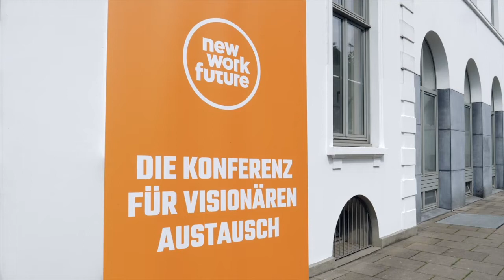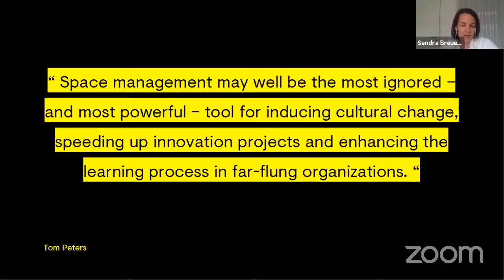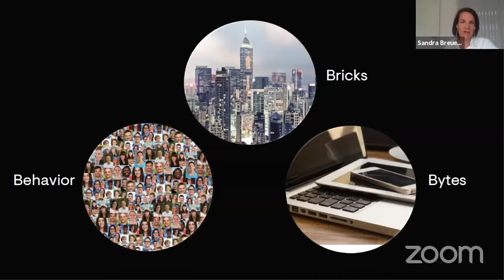New Work Future 2020 – Tag 1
Neugierig, was wir an dem ersten Tag der New Work Future Konferenz 2020 gemacht haben? Hier bekommst du einen kleinen Einblick!

Am 11. und 12. Juni begann die diesjährige New Work Future Konferenz. Wir ermöglichten zwei Tage Impulse und vor allem Austausch unter Gleichgesinnten digital via Zoom und Slack.

Wer an unseren öffentlichen Live-Events via Zoom im Juli, August und September oder im Oktober beim Präsenztag in Hamburg teilnehmen möchte, kann sich noch anmelden! Ticketinhaber können exklusiv an der Diskussion teilnehmen und erhält Zugang zum Slack-Kanal.